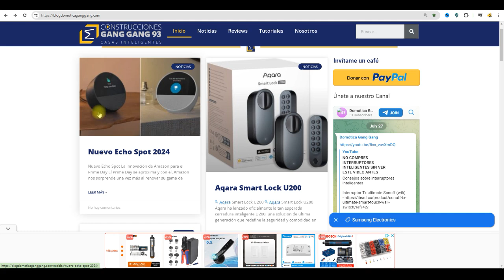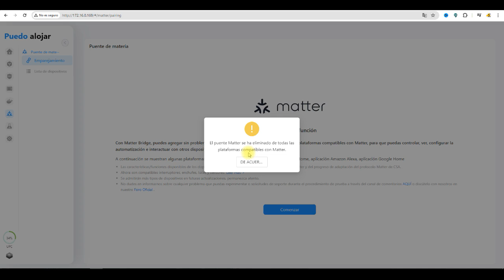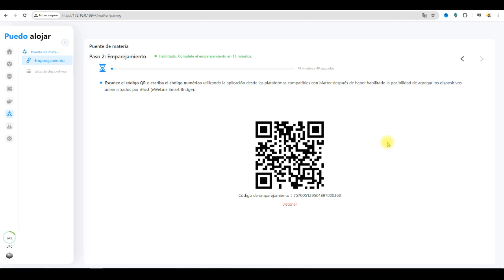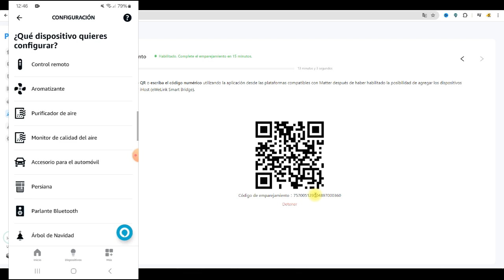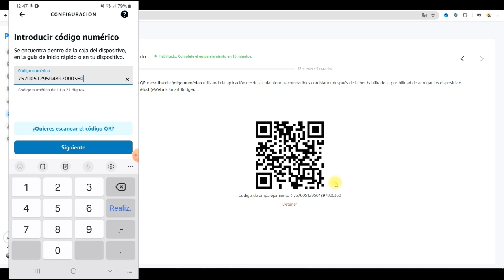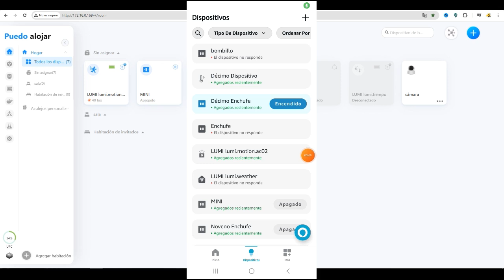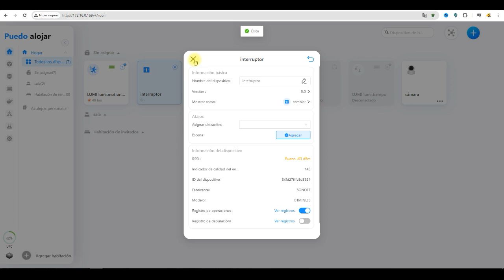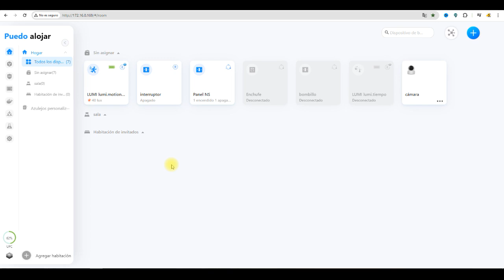ALEXA CON EL IHOST SONOFF SUPER FÁCIL ✅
Lista de Reproducción sobre el Sonoff iHost

Adquiere los equipos aquí 👇👇:
- ZB Bridge Pro:

Adquiere lo en Amazon 👇👇:

El Ihost Sonoff

Adquierelo en AliExpress👇👇:

Ihost Sonoff

la nueva línea de sensores Sonoff ZigBee
- Sonoff SNZB-05P

Compralo en AliExpress 👇👇:

- SONOFF-Detector de movimiento SNZB-03P ZigBee

- SONOFF-Sensor de presencia humana SNZB-06P Zigbee

- SONOFF-puerta de enlace ZBBridge U Zigbee

- SONOFF-adaptador inteligente ZBMicro

- SONOFF-interruptor inalámbrico SNZB-01P Zigbee

- SONOFF-Sensor de temperatura y humedad SNZB-02P Zigbee

- SONOFF-medidor de potencia inteligente POWCT POW Ring

- SONOFF iHost Smart Home Hub Zigbee

- SONOFF-Sensor inteligente de temperatura y humedad

- SONOFF-interruptor inteligente BASICR4

También recuerda que tenemos nuestra tienda online en Venezuela

En el resumen de la segunda temporada salió un proyecto muy bonito  escuchalo completo

Somos una Empresa Dedicada a productos y servicios de Domótica.

Estamos ubicados en Valencia, Venezuela.

Si quieres adquirir un dispositivo nos puedes contactar por estas vías.